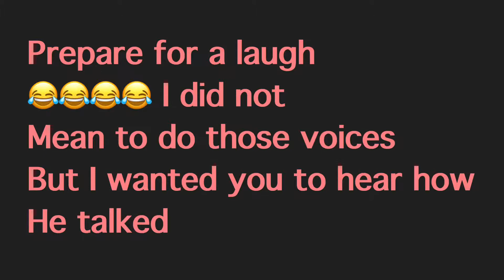Someone tried to scam me (65)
Yall I was so surprised this happened